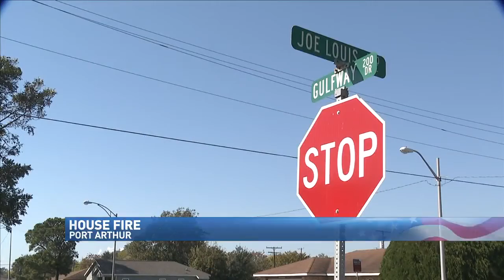Red-tagged homes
Description